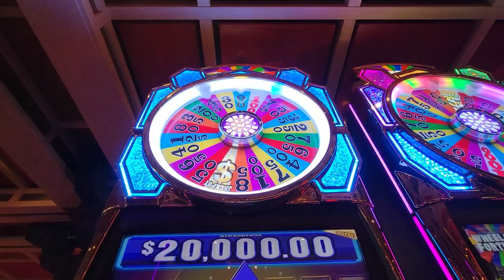Mexico Cruise 2022 part 1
Fun family vacation to Cozumel Mexico onboard the Carnival Valor.  Great food, drinks, and dancing competions.